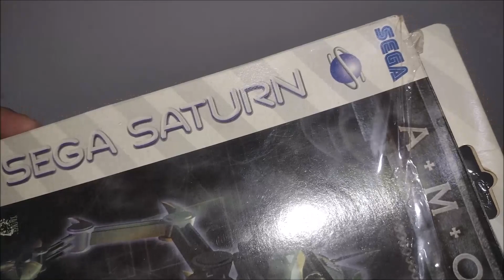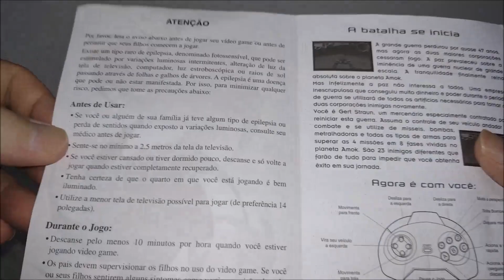JTurbo Games - Amok !!! Sega Saturn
Vídeo JTurbo Games - Amok !!! Sega Saturn